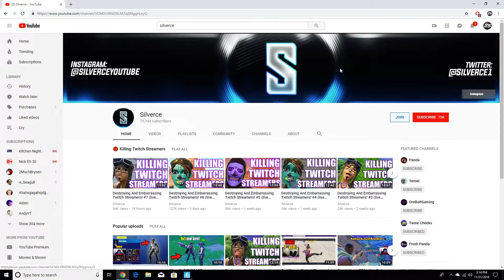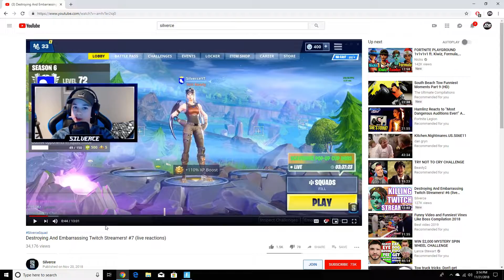Fortnite | EPIC Setting Challenge And Died To Silverce FeelsBadMan